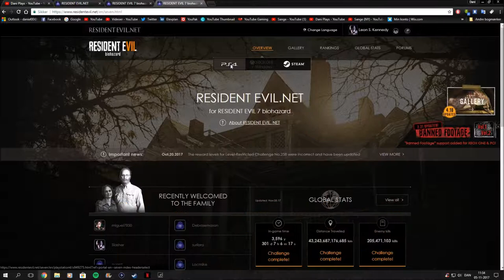RESIDENT EVIL 7 - POCKET A BILLIARD BALL CHALLENGE! RE.NET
Residentevil.net have some challenges for the players of Resident Evil! Here we try to pocket a billiard ball and it was successful!

Developer: Capcom Ltd.
Released: Jan 24th, 2017
HD: 1080p at 60fps (PS4 Pro Software)
Platform: Sony PlayStation 4 Pro

PC SPECS!
Intel Core i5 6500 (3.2Ghz to 3.9Ghz)
Crusial 8GB DDR4 2400MHz
MSI Z1za Pc Mate Motherboard
Intel 128GB M.2 SSD